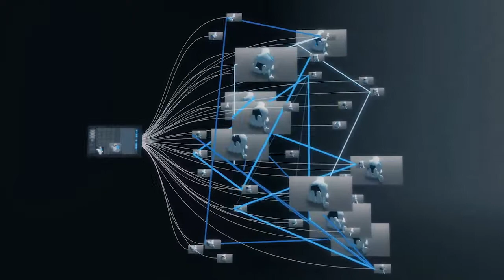Festo – BionicSoftHand | 한국훼스토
공압 로봇 핸드는 인간의 손으로 모델링되었으며, 인공 지능을 통해 학습하여 다양한 물체를 잡고 원하는 위치로 포지셔닝할 수 있습니다.